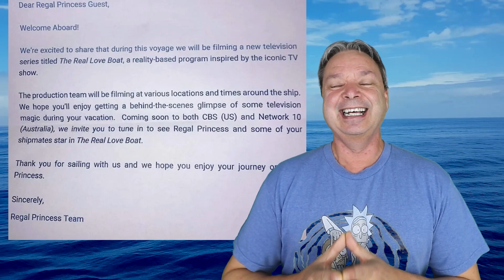CRUISE NEWS - CRUISE CANCELLED, HOTEL PRICES SKY ROCKET, PASSENGERS FURIOUS OVER TV SHOW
The Viking Ship Mississippi has had to cancel it's cruise and the next cruise due to water levels.  Festival announcement causes hotel prices to just 6 and 7 times higher.  Passengers say their cruise was ruined because of the new TV Reality show the Real Love Boat.